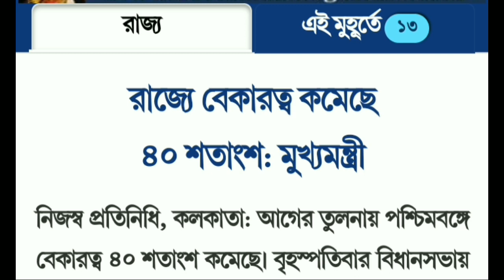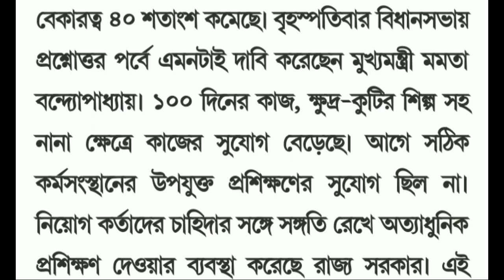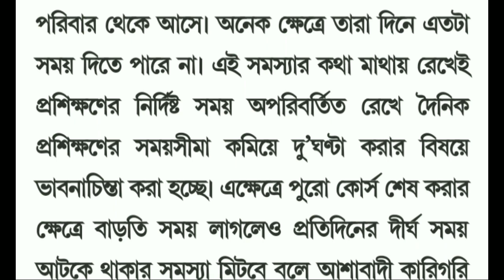এইমাত্র ঘোষণা রাজ্যে 12 লক্ষ চাকরি দেবে l 40% বেকারত্ত্ব কমছে l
Ms Online Education